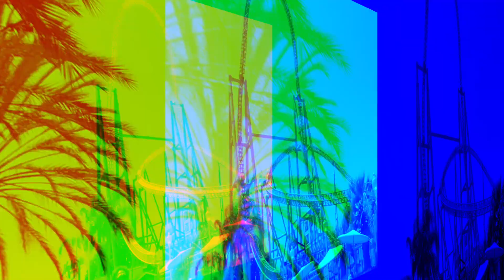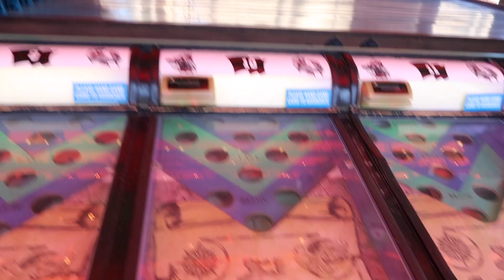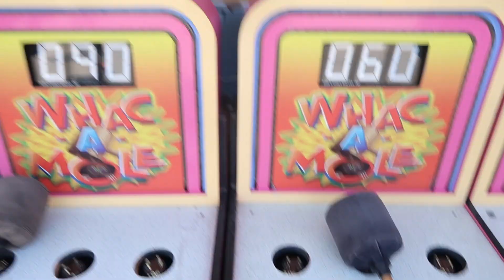Impossible Carnival Ladder Game WIN?!?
I head back on over to Knotts Berry Farm and I see if I can WIN the impossible carnival ladder game! Will I win? Watch to find out what happens! Maybe it'll be embarrassing too who knows LOL xD (tip never wear shorts while playing the ladder game kids, trust me)!

☆:･ﾟ✧* Ⓢⓞⓒⓘⓐⓛ Ⓜⓔⓓⓘⓐ! :･ﾟ✧*☆